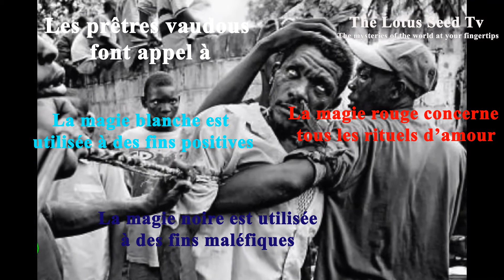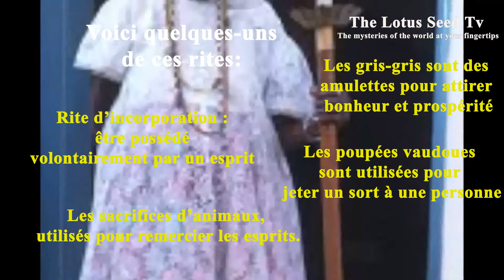Accès aux jardins Des hommes et des Dieux du vaudou - [NirFact T.L.S. TV]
Pratique spirituelle ancestrale, la religion vaudou sort de l'ombre et attire de plus en plus
Si je vous dis vodou, vous allez certainement penser à une petite poupée avec des aiguilles plantées dans le ventre ou quelque chose comme ça.
C’est en fait une pratique qui oscille entre religion, spiritualité, philosophie de vie et qui est pratiquée par des millions de personnes à travers le monde.